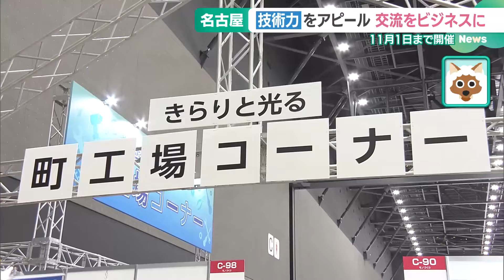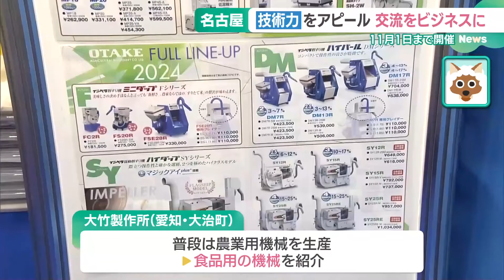壁掛けの暖炉や手のひらサイズの宇宙燃料 日本最大級の交流展示会メッセナゴヤ始まる (24/10/30 13:47)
企業同士の新たな出会いでビジネスチャンスの拡大が期待されています。日本最大級の交流展示会が30日から名古屋で始まりました。

　19回目の開催となるメッセナゴヤ。様々な分野の企業・団体が、最新の技術やサービスを紹介。交流を通じたビジネスチャンスの拡大が期待されています。

　会場の一角には、東海3県に本社がある町工場のブースが並んでいます。「モノづくりに強い、この地域の変わった技術が見たい」という声が去年の来場者から寄せられたことがきっかけだったそうです。

　初参加となる愛知県大治町の大竹製作所。普段は農業用の機械を作っていますが、全く違う食品用の機械を紹介しています。

「農家は年々人が減っていて、農業機械の売れ行きが減ってきているのが苦しい実情で、それ以外の生産分野も広げていきたい」(大竹製作所　松下高士取締役）

最新の宇宙技術も

　「今回、初めて宇宙をテーマにした企画展も行われています。月着陸船の試作品も置かれています」(メ～テレ　上坂嵩アナ)

　さらに制約が多い宇宙食を「味変」してしまおうという装置や、ポリエチレンでできた人工衛星の燃料。さらに…

「我々の開発チームで月面に人が住み始める初期のベースキャンプを提案している。枕型の多面体の中に人が入る」(東京大学新領域創成科学研究科　佐藤淳准教授）

　東京大学で建築構造が専門の佐藤准教授は、宇宙空間で人間が滞在するための装置を展示しています。

Ｑ."月に滞在"は何年ごろに使われる
「世界的には2030年代後半には人が住み始めるビジョン」(佐藤准教授)

リアルを重視した実物展示

　今年、出展したのは778の企業や団体。新型コロナが流行した2020年以降はオンラインだけの参加もありましたが、今年はすべてリアル参加です。

　愛知県江南市の生川製作所は、神戸の企業と組んで製作した、壁掛け式のガス暖炉を展示。今回が初参加で、「とにかく多くの人に実物を見てほしい」と話します。

「リアルの方がフェーストゥフェースで笑顔を作り、話もできるし、特にうちのような体感してほしい製品はリアルがいいのかなと。リアルじゃないと伝わらないものがある」(生川製作所　生川友和社長）

　事前に登録すれば個人でも無料で入場できるメッセナゴヤ。11月1日まで開催されます。